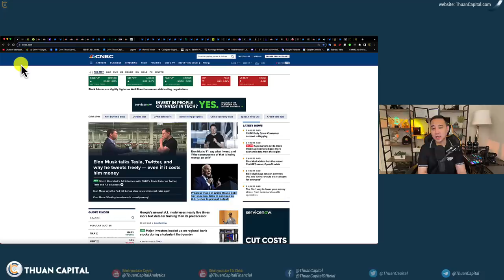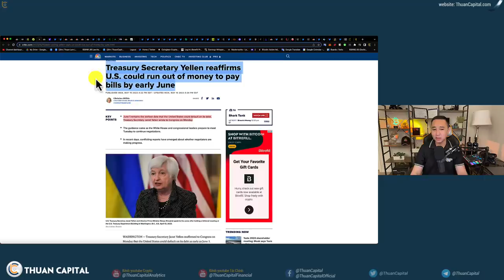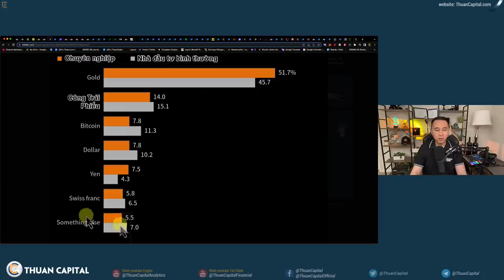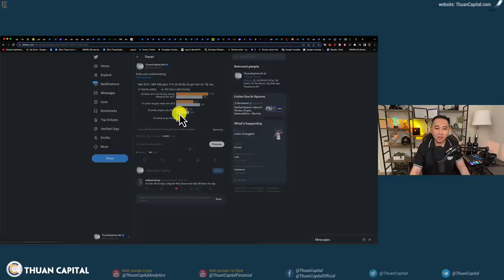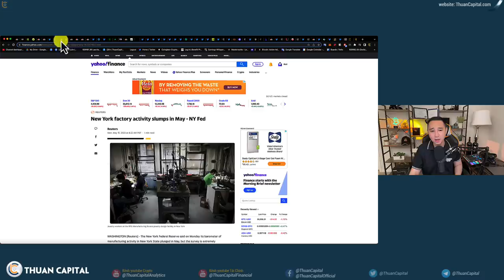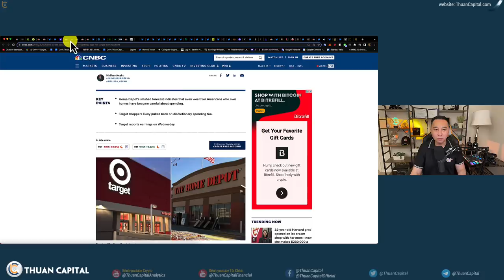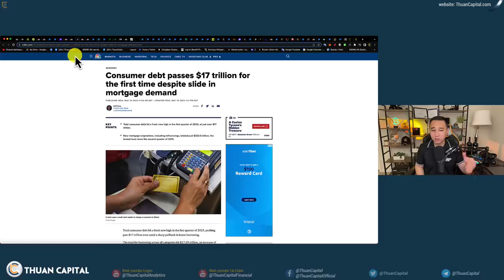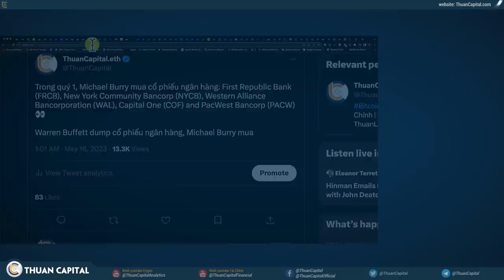1603 (Part 1) Khi TT Tràn Ngập Tin Tức | Nền Kinh Tế Chậm Lại | Nợ Tiêu Dùng Đạt Đỉnh $17 Nghìn Tỷ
⏱️ TIMESTAMPS
00:00 - Cách nhìn đúng về thị trường. Chứng khoán Hoa Kỳ đỏ, Pre-MKT xanh nhẹ. Lo lắng nợ trần và khủng hoảng kinh tế. Crypto không có nhiều thay đổi
02:36 - Bộ trưởng Tài chính Yellen tái khẳng định Mỹ có thể hết tiền thanh toán hóa đơn vào đầu tháng 6
03:55 - Khảo sát của Bloomberg khi chạm Nợ trần, BTC trong danh sách
08:21 - Hoạt động của nhà máy ở New York sụt giảm trong tháng 5
09:52 - Home Depot đăng thiếu doanh thu tồi tệ nhất trong khoảng 20 năm
12:40 - Nợ tiêu dùng người dân Hoa Kỳ lên 17 nghìn tỷ
13:04 - Jamie Dimon nói rằng 'không chắc' rằng JPMorgan Chase sẽ mua lại một ngân hàng đang gặp khó khăn khác
14:16 - Trong quý 1, Michael Burry mua cổ phiếu ngân hàng